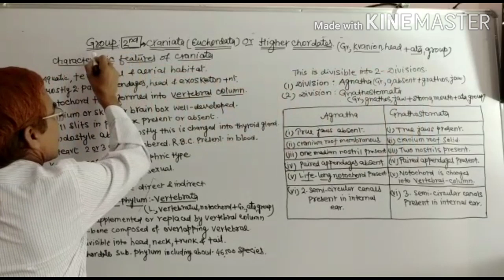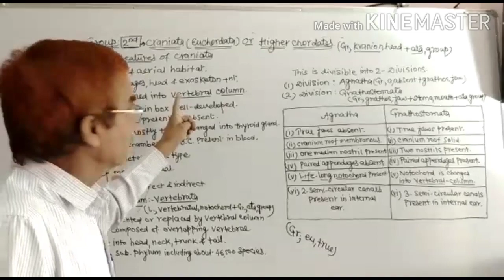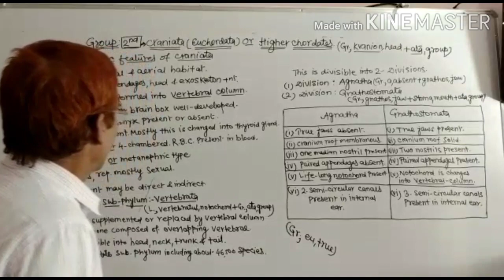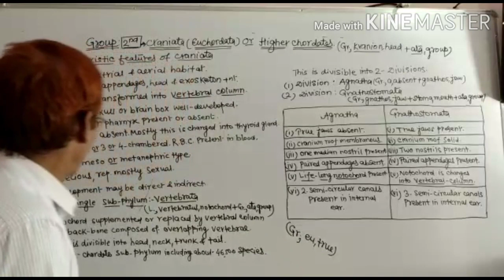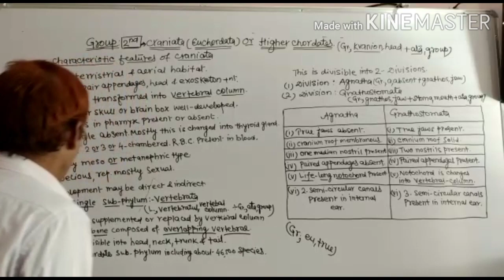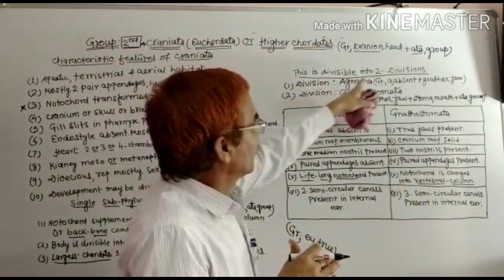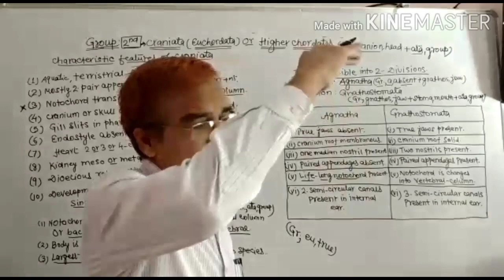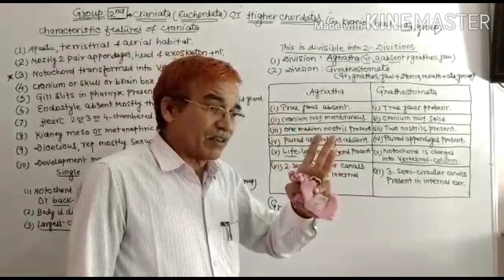Craniata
Classification Part- IX || Characteristic features of Craniata and Difference between Agnatha and Gnathostomata

Sant lal
Asso. prof. zoology
Govt. lohia college churu